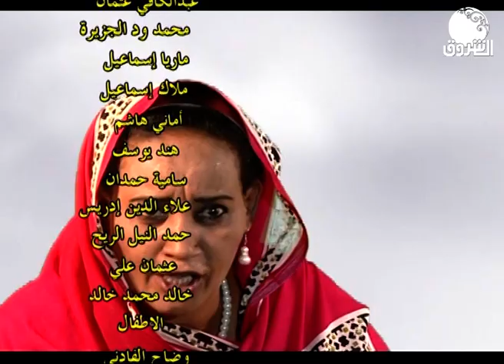عكليتة | زيارة المريض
الشروق_ الفضائية
Ashorooq Tv
ـــــــــــــــــــــــــــــــــــــــــــــــــــــــــــــ